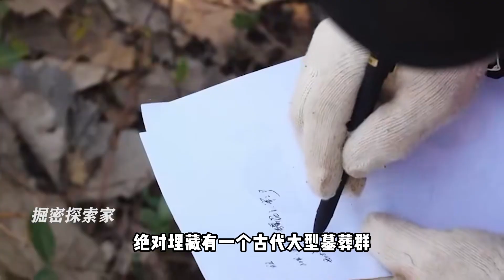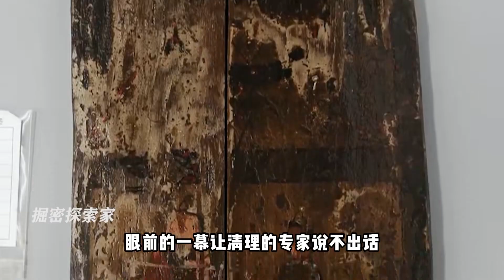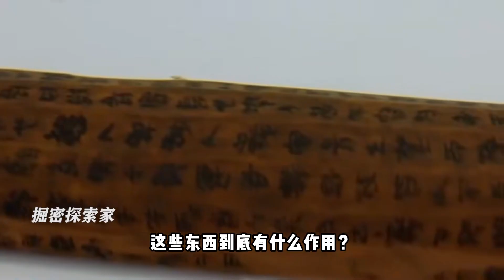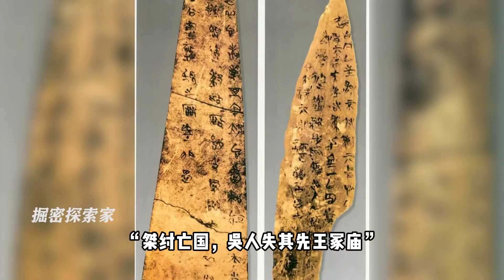湖北發現秦楚兩國合葬墓，出土最早“情侶合照”，深藏神秘勸降書